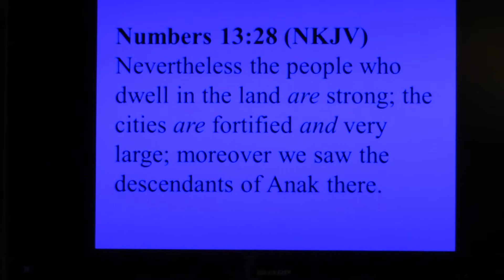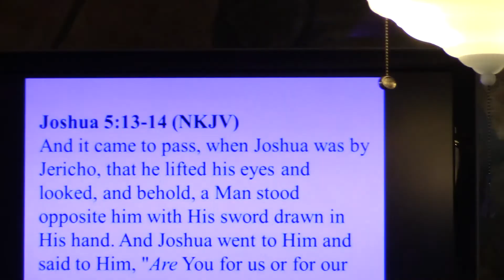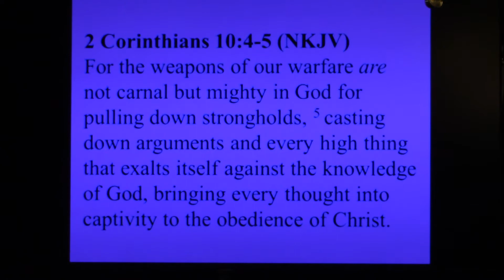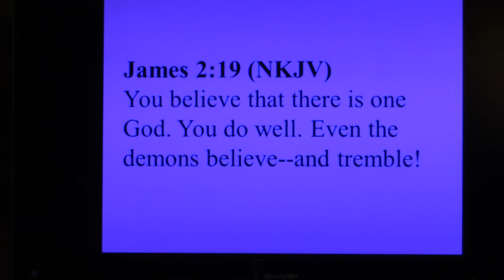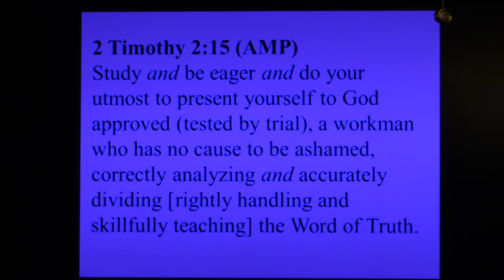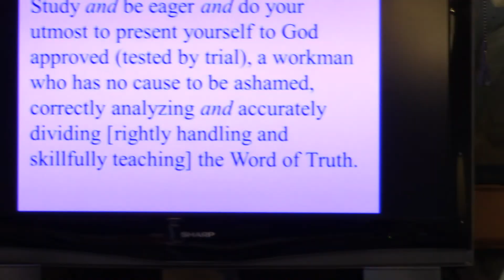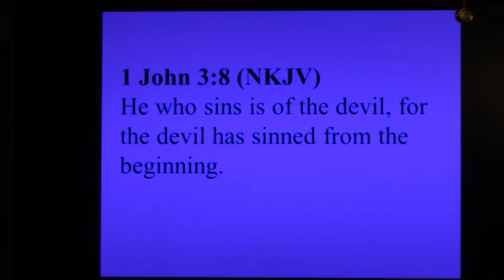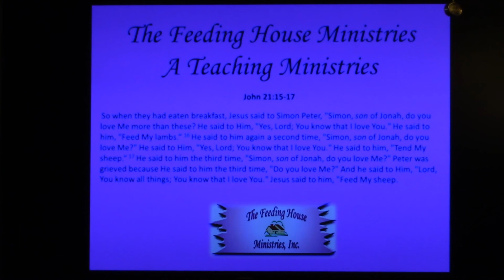Victory Through Faith - Joshua 6:1-15 - 29 Mar 20